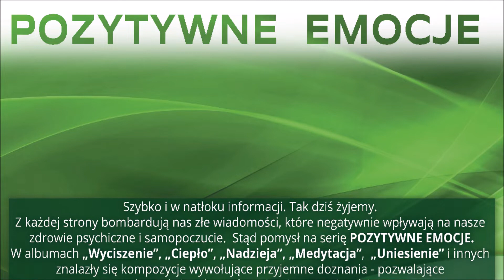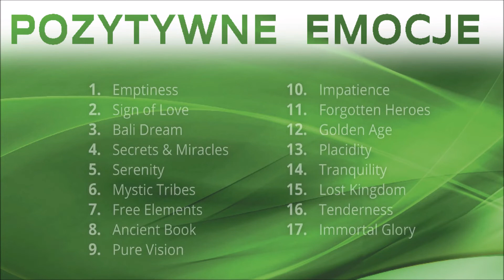Sing of Love Pozytywne Emocje R. Kanaan N. Walewska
Na krążku „Nadzieja” umieściliśmy muzykę Roberta Kanaana. Kompozytorowi towarzyszy doskonała skrzypaczka Natalia Walewska. To 17 pełnych emocji utworów powstałych ku pamięci ks. Jana Kaczkowskiego – wieloletniego działacza na rzecz potrzebujących, człowieka o wielkim sercu. Każda pozycja z albumu to balsam dla duszy i światełko w tunelu, że lepsze jutro nadejdzie. Płyta pamięci ks. Jana Kaczkowskiego.

Szybko i w natłoku informacji. Tak dziś żyjemy. Z każdej strony bombardują nas złe wiadomości , które negatywnie wpływają na nasze zdrowie psychiczne i samopoczucie. Stąd pomysł na serię POZYTYWNE EMOCJE. W albumach „Wyciszenie”, „Ciepło”, „Nadzieja”, „Medytacja”, „Uniesienie” i innych znalazły się kompozycje wywołujące przyjemne doznania – pozwalające oderwać się od przytłaczającej rzeczywistości.

Uniesienie, koncentracja, lekkość, piękno, opanowanie, zmysłowość. Z czym „Nadzieja” skojarzy się Tobie?

01 EMPTINESS - ROBERT KANAAN
02 SIGN OF LOVE - ROBERT KANAAN / NATALIA WALEWSKA
03 BALI DREAM - ROBERT KANAAN / NATALIA WALEWSKA
04 SECRETS & MIRACLES - ROBERT KANAAN / NATALIA WALEWSKA
05 SERENITY - ROBERT KANAAN
06 MYSTIC TRIBES - ROBERT KANAAN / NATALIA WALEWSKA
07 FREE ELEMENTS - ROBERT KANAAN
08 ANCIENT BOOK - ROBERT KANAAN / NATALIA WALEWSKA
09 PURE VISION - ROBERT KANAAN
10 IMPATIENCE - ROBERT KANAAN
11 FORGOTTEN HEROES - ROBERT KANAAN
12 GOLDEN AGE - ROBERT KANAAN / NATALIA WALEWSKA
13 PLACIDITY - ROBERT KANAAN / NATALIA WALEWSKA
14 TRANQUILITY - ROBERT KANAAN
15 LOST KINGDOM - ROBERT KANAAN / NATALIA WALEWSKA
16 TENDERNESS - ROBERT KANAAN
17 IMMORTAL GLORY - ROBERT KANAAN / NATALIA WALEWSKA

INSSTRUMENTY  perkusyjne - Aleksandra Kurnyta